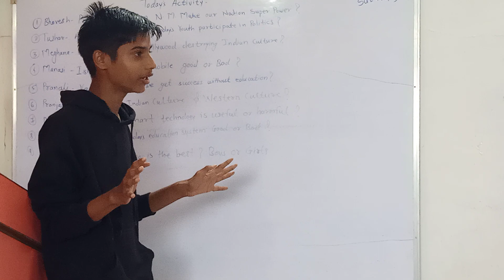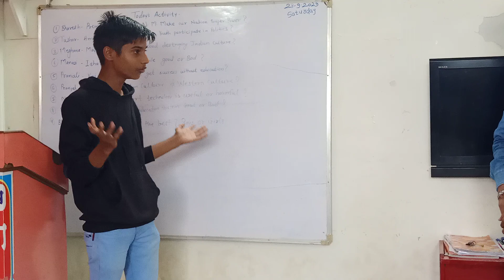Pair Debate at N.D. Patil Sir's SHEETAL ACADEMY